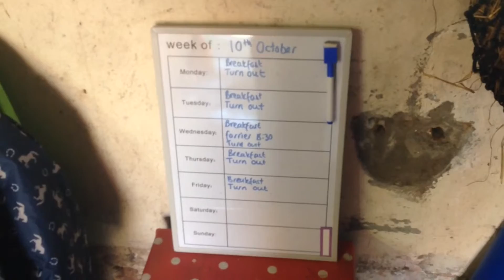Vlog 9/10/16 JUMPING BAREBACK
Helloooo! This is my 'first' time jumping bareback 😅 she was so well behaved for me and I didn't fall off! 😂 love you all thanks for reading and watching! Xxxx